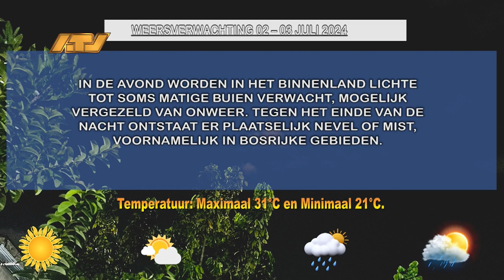02 07 2024 Weersverwachting 2 - 3 juli 2024